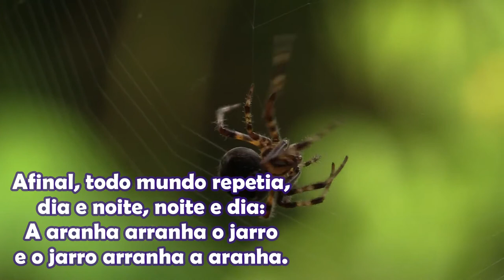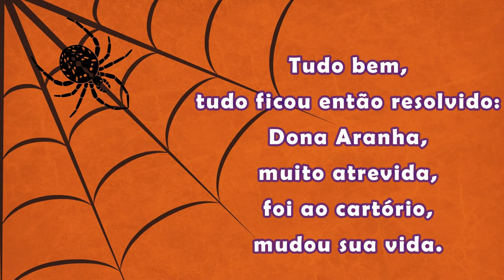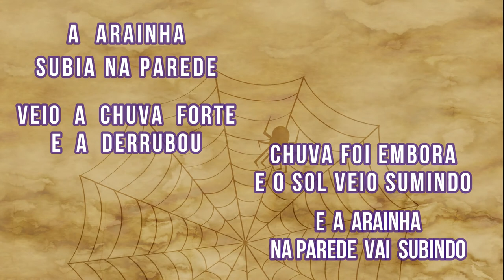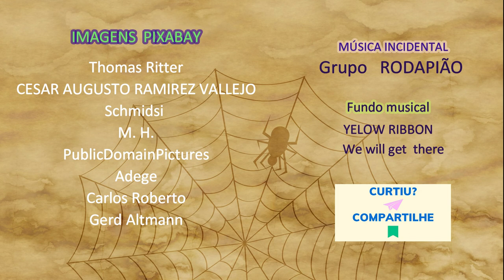A tal Dona Aranha - História contada e cantada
Texto e canção da tal aranha que sobe e desce da parede.  Foco para o trabalho com R e RR,  "R fraco e  R forte".